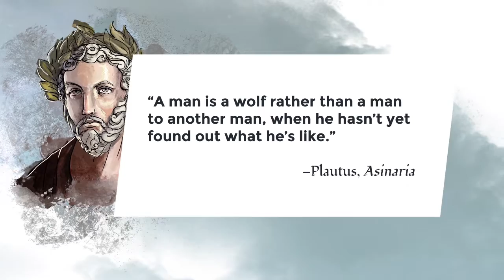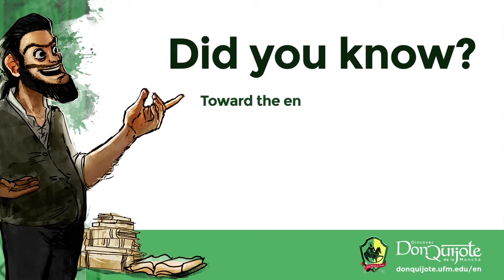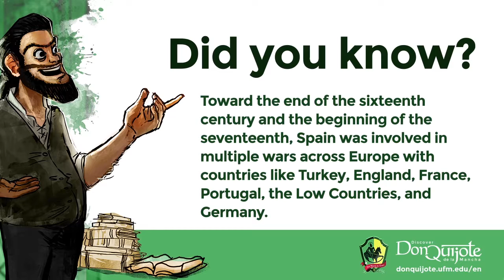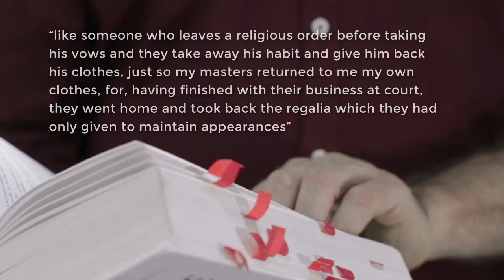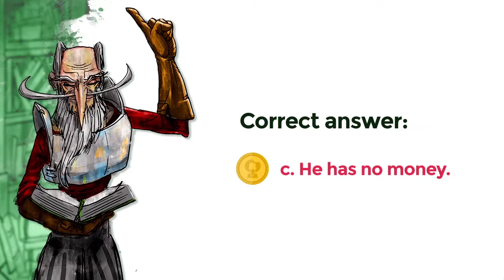Lesson 2: Don Quijote arrives to the hermitage and then at the inn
Credits
New Media | UFM 2015